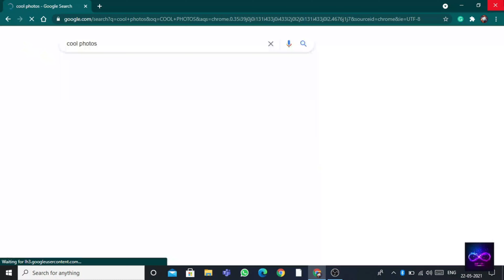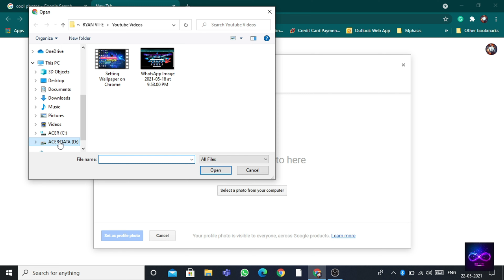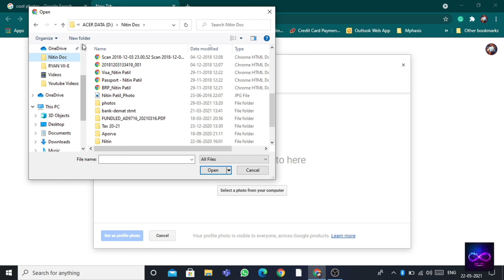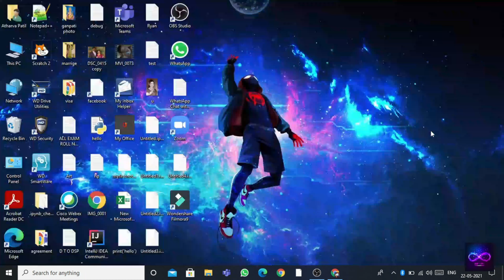Changing the logo Icon of Your Google Account | EP-9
Hi Guys Follow my steps to change your logo